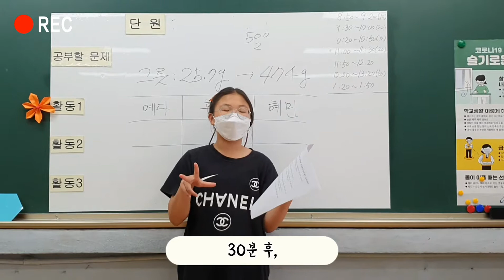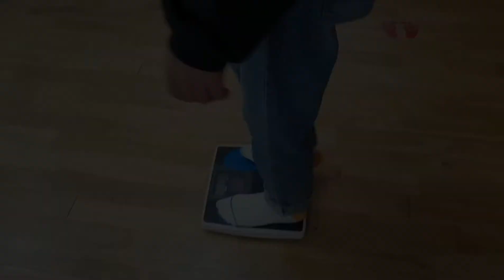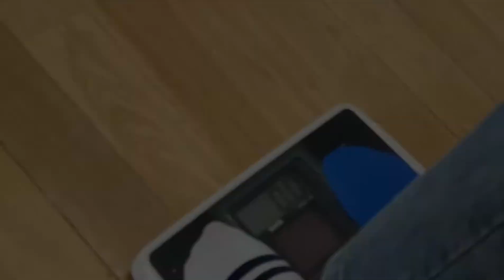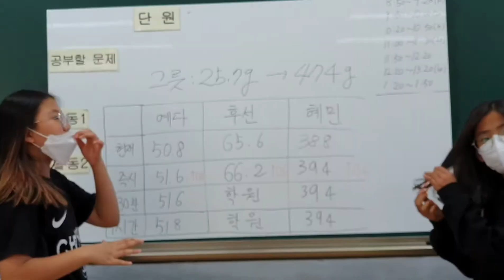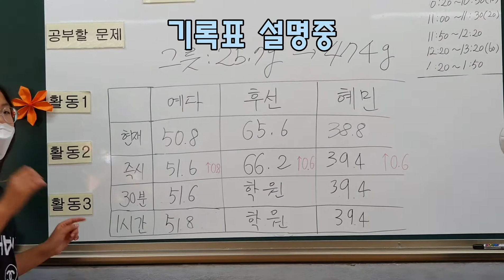[부적초] 컵라면을 먹으면 컵라면 무게만큼 몸무게가 늘어날까?